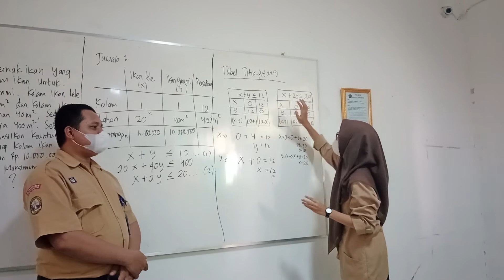[PART 2] Belajar PtLDV bersama Pak Rian | XI IPS 1